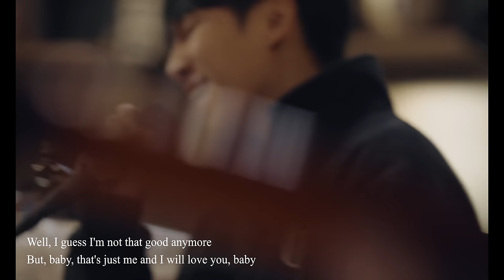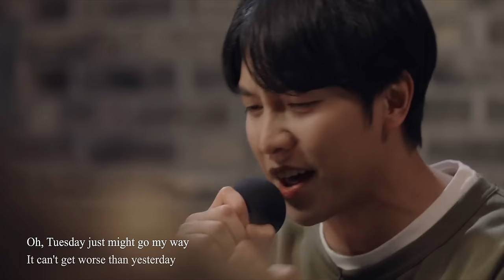[4K] 이승기(LeeSeungGi) - Table Concert